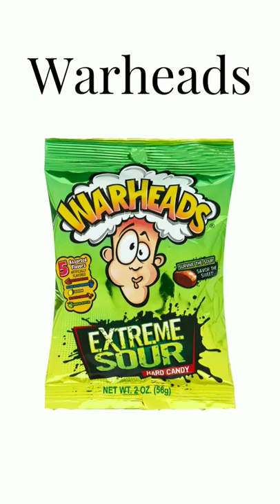4 BANNED CANDIES THAT CAN KILL (PART 3) 🍬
List of the top 4 banned candies that can kill. You might think that candy is just an innocent sweet treat, but it also has the potential to be dangerous and possibly even fatal. Who doesn't love candies?

Did you know some of the candies which used to be our favourite treats, many of which were really popular in the past, were hazardous and potentially very bad for your health? Comment